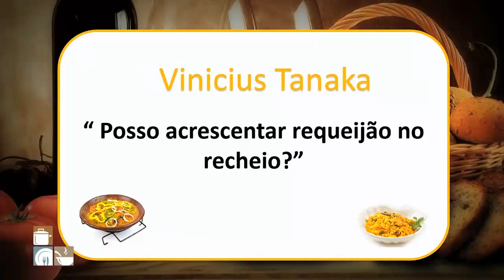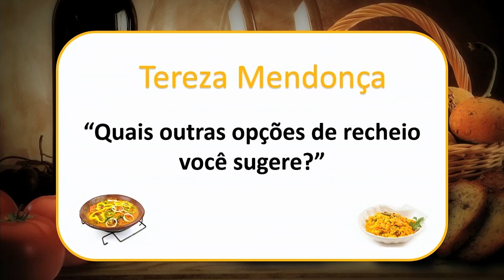Escondidinho de Calabresa - Chef Patrícia Gonçalves | Cozinha Amiga (24/05/17)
Que tal se deliciar com este delicioso prato de escondidinho de calabresa, preparado com muito carinho e amor pela chef Patrícia Gonçalves?